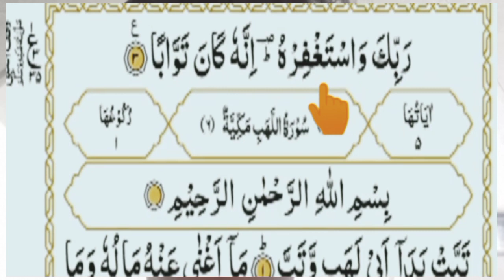،Surah NASR in Arabi॥ Surah NASR full tax HD mein ॥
Surah NASR in Arabi ॥ Surah NASR full tax HD mein ॥ Surah NAS ‎